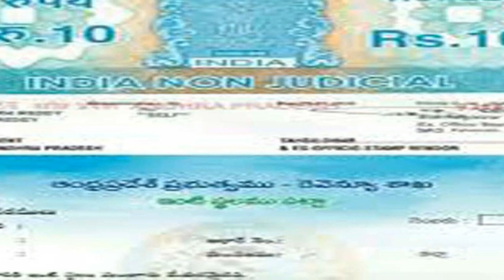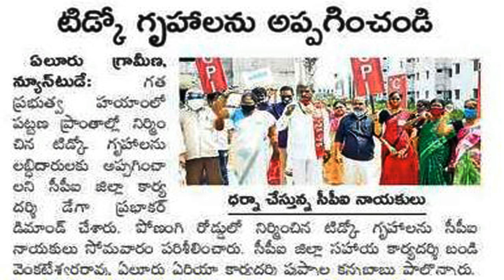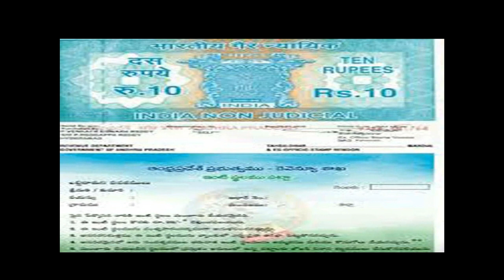AP ILLA PATTALU LEATEST NEWS TODAY || PEDALANDARIKI ILLU LEATEST NEWS 2020 || AP TIDCO HOUSE DETAILS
hello friends good news for ap people AP ILLA PATTALU LEATEST NEWS TODAY, cpi part leaders demanding for illa pattalu 2 cents in cities and 3 cents in villages said cpi leaders and doing dharnas .@anandsocialedu